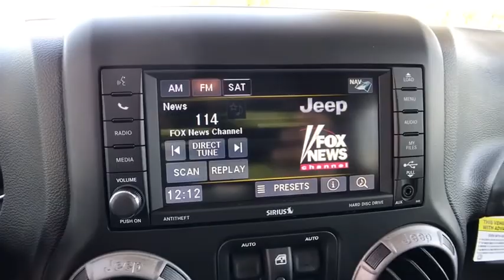2017 Jeep Wrangler Unlimited Orlando, Deltona, Sanford, Oviedo, Winter Park, FL L691011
2017 Jeep Wrangler Unlimited

LED LIGHTING GROUP -inc: LED Fog Lamps LED Reflector Headlamps,BLACK 3-PIECE HARD TOP -inc: Rear Window Defroster Delete Sunrider Soft Top Freedom Panel Storage Bag Rear Window Wiper/Washer,ENGINE: 3.6L V6 24V VVT (STD),BLACK CLEARCOAT,QUICK ORDER PACKAGE 24Q BIG BEAR -inc: Engine: 3.6L V6 24V VVT Transmission: 5-Speed Automatic (W5A580) Granite Crystal Jeep Badge Low Gloss Black Wrangler Decal Big Bear Package Mid Gloss Granite Crystal Appliques Black/Chrome Screws Fuel Filler Door R1234YF A/C Refrigerant MOPAR Black Tail Lamp Guards Iron Gray Interior Accents Leather Wrapped Steering Wheel Chrome/Leather Wrapped Shift Knob Uconnect Voice Command w/Bluetooth Vehicle Information Center Remote USB Port Tire Pressure Monitoring Display Topographical Hood Decal Wrangler Hood Decal Low Gloss Black Power Convenience Group 115V Auxiliary Power Outlet Auto Dim Mirror w/Reading Lamp 1-Yr SIRIUSXM Radio Service For More Info Call BF Goodrich Brand Tires MOPAR Coat Hooks & Grab Handles Deep Tint Sunscreen Windows Rock Rails Low Gloss Black Grille,3.73 REAR AXLE RATIO,RADIO: 430 NAV -inc: SIRIUSXM Travel Link 5-Year SIRIUSXM Travel Link Service 6.5 Touchscreen Display GPS Navigation 40GB Hard Drive w/28GB Available Audio Jack Input for Mobile Devices Remote USB Port,ANTI-SPIN DIFFERENTIAL REAR AXLE,TRANSMISSION: 5-SPEED AUTOMATIC (W5A580) -inc: Hill Descent Control Tip Start,Four Wheel Drive,Power Steering,ABS,4-Wheel Disc Brakes,Brake Assist,Conventional Spare Tire,Convertible Soft Top,Tow Hooks,Intermittent Wipers,Variable Speed Intermittent Wipers,Rollover Protection Bars,Fog Lamps,AM/FM Stereo,CD Player,MP3 Player,Steering Wheel Audio Controls,Auxiliary Audio Input,Satellite Radio,Cloth Seats,Bucket Seats,Pass-Through Rear Seat,Rear Bench Seat,Adjustable Steering Wheel,Trip Computer,Cruise Control,A/C,Driver Vanity Mirror,Passenger Vanity Mirror,Floor Mats,Engine Immobilizer,Traction Control,Stability Control,Driver Air Bag,Passenger Air Bag,Passenger Air Bag Sensor,Child Safety Locks